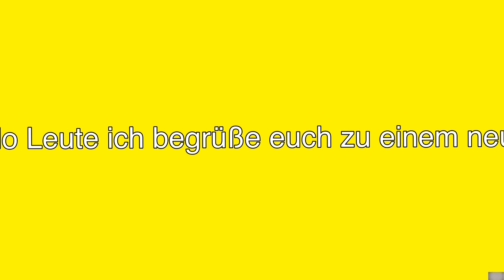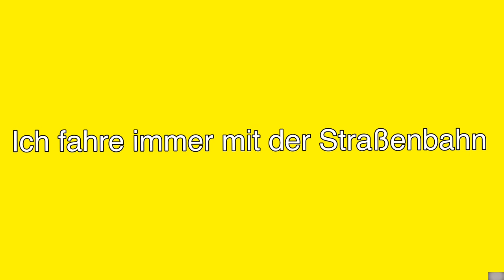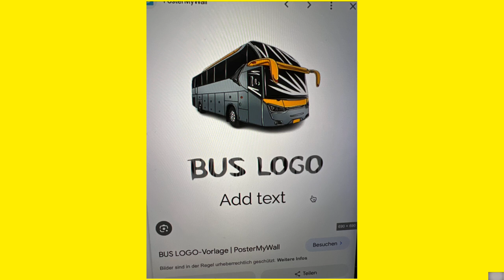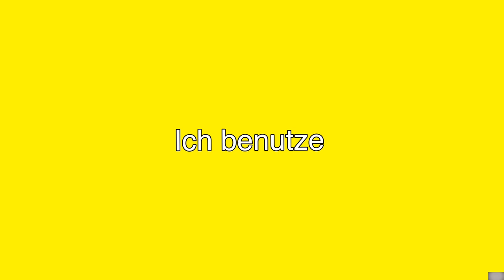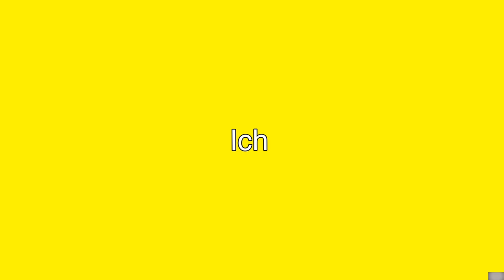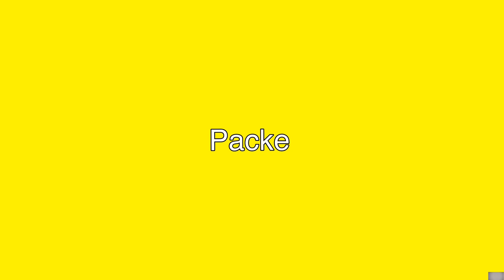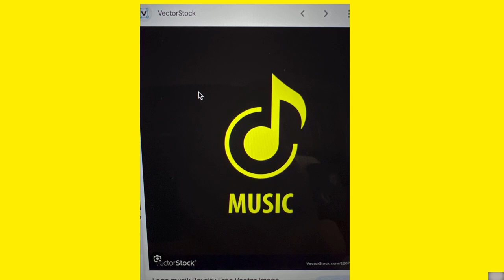Übung Deutsch Nguyen-youtube hom nay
Um unser Leben zu verändern ,sollten wir jeden tag deutsch lernen.